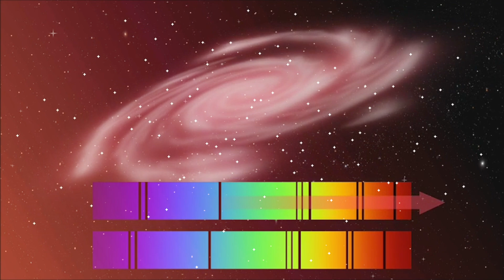Doppler Etkisi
Ses dalgaları şaşırtıcı bir gerçeklik sunuyor.

Son Müzik ► Ensiferum